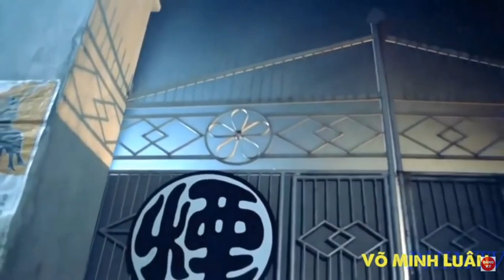Trích đoạn phim chung tử đơn phim Võ thuật hay nhất .NONSTOP MẤT XÁC 2020 TƯNG TỬNG TRÔI KE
Mọi Người Nhớ Ủng Hộ Kênh Mình Nha